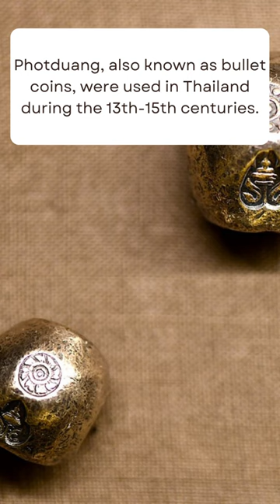The Strangest Ancient Coins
Issued at the close of the 8th century B.C., this silver stater portrays Taras, the son of Poseidon, riding a horse on one side and a dolphin on the other. Although these coins were standard currency in the city of Taras (modern day Taranto), they featured diverse designs, with some depicting a galloping horse, others showing a horse with the rider at rest, and the reverse displaying the rider facing away from the dolphin. The coins symbolize the relationship between man and beast.

Shop for all your coin needs on our website and eBay.